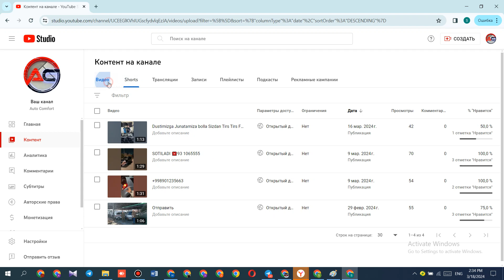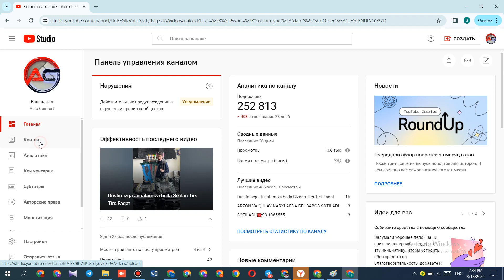N3003 YOUTUBE KANAL SOTILADI 2023 PULATOV DILMUROD internetda pul ishlash youtube prosmotr ko'paytir